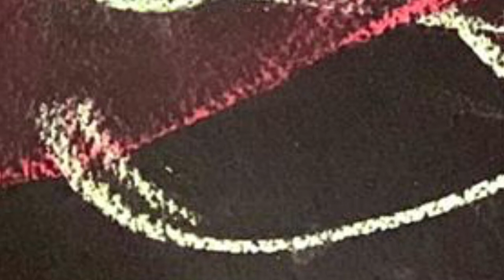Golden Time Talent | 24 Season | Tatiana Ponosova | GT24-0182-8331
Имя участника или коллектив: Tatiana Ponosova

Страна: Russia

Город: Perm

Название конкурсной работы: “Нежная Тантра"

Номинация: Графика

24 Season

Участие в других конкурсах и фестивалях / творческие достижения: Участница международных Арт-выставок Россия, Индия, Бали.

Арт выставки в Индии «Белые люди с СеверА». Декабрь 2017
Арт выставка Россия. Казань. 2018
Арт выставки Бали «Интуитивная живопись с закрытыми глазами». 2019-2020 года.
Иллюстрации картин в американо- швейцарском журнале «Start in Art». Номер 2. 2020 года.
Участие в международной выставке картин. Италия.Турино. «Corriere dell’Arte Artisti” “Light for the Future”. Август - ноябрь 2020 год.
Арт - выставка «Интуитивная живопись с закрытыми глазами». Россия. Кавказ. Кисловодск. Февраль 2021 год.
Арт - выставки «Интуитивная живопись с закрытыми глазами» Россия. Урал. Пермь.  Май. 2021 год.